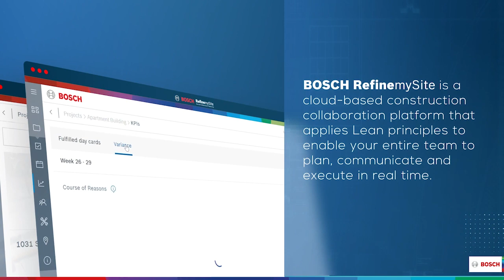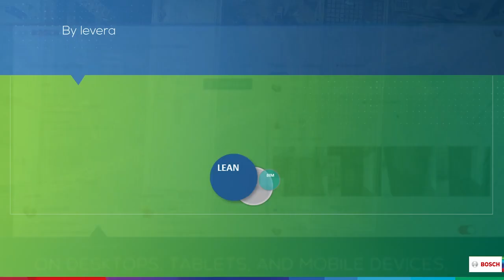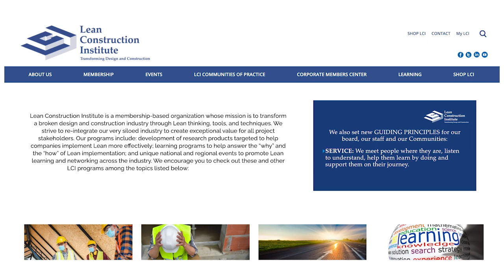Lean & Love with Jennifer Lacy and Jesus (Jesse) Hernandez | S3 The EBFC Show 066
The goal of “Lean & Love” is to help alleviate stress and pressure from your personal and professional relationships. The conversations came from a series of livestreams discussing the 5S Method of Lean Manufacturing and how it was used to communicate through love letters at the end of a failed romantic relationship. People shared vulnerable and transparent conversations to help mend the ailing construction industry. Jesse is a San Antonio native whose career ranges from grading ditches to advising executives. As a national leader, his passion and commitment are enhancing the image of careers in the trades. Jennifer is a Texas native with a background in teaching, operations management, and coaching. Jen is a leading authority in Lean Practice Leadership.

It’s a cloud-based construction platform. Bosch uses Lean principles to enable your entire team, from owners to trade contractors – to plan, communicate, document, and execute in real-time. It’s the digital tool that supports the Last Planner System® process and puts it all together in one simple, collaborative ecosystem. Bosch RefinemySite empowers your team, builds trust, creates a culture of responsibility, and enhances communication.